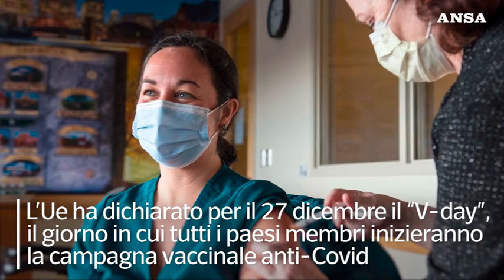Vaccino Pfizer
La distribuzione del vaccino